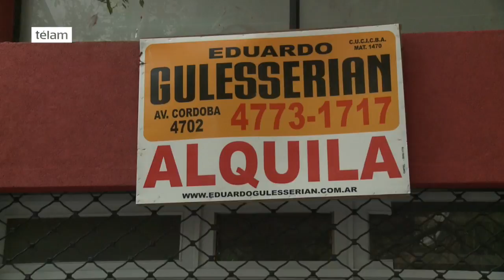Nuevos créditos hipotecarios para viviendas con tasas bajas y plazos prolongados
El economista Damián Di Pace destacó la importancia de los nuevos créditos hipotecarios que ofrecen los 3 bancos públicos más importantes del país y recordó que la reducción del déficit habitacional “es una de las promesas de campaña del presidente Macri”.

En diálogo con la agencia Télam, Di Pace saludó la iniciativa y puso de relieve la flexibilidad para el acceso a esas líneas de crédito “porque en estos casos las cuotas no podrán afectar más del 30 por ciento de los ingresos declarados”.

Además dijo que en estas líneas existen cláusulas que se dispararán automáticamente en el caso de que la inflación se dispare en el futuro aunque enfatizó que “el gobierno está haciendo los esfuerzos necesarios para contener esos índices”.

Los Bancos Nación, Ciudad y provincia de Buenos Aires se aprestan a lanzar una línea de créditos hipotecarios para la compra de viviendas con mecanismos de ajuste flexibles y plazos de hasta 30 años.

El presidente del Banco Nación, Javier González Fraga, sostuvo  que la cartera de créditos hipotecarios que posee la dicha entidad "es una herramienta de reactivación y que combate la pobreza" e informó que a partir de abril estará disponible la nueva línea hipotecaria con ajuste por UVA.

Fraga explicó que los nuevos créditos tendrán un tope de 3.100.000 pesos "porque el Banco Nación apunta a viviendas para gente de clase media o media baja y no a financiar viviendas más caras", y que por cada millón prestado, con un ingreso familiar de 18.500 pesos, la cuota será de 4.600, sin contar el impuesto provincial por ingresos brutos.

El presidente de la institución bancaria indicó que "el destino del crédito es para compra, refacción, ampliación, construcción en terreno propio al 100% del valor de la propiedad y para desarrollistas (de emprendimientos urbanísticos)" y que esto "va a hacer que la gente ahorre en propiedad. Los créditos son una herramientas de de reactivación y que combate a la pobreza".

Por su parte, el gerente de Créditos del Banco Ciudad de Buenos Aires, Maximiliano Coll, afirmó  que la nueva línea de créditos hipotecarios a 30 años ajustable por inflación, tiene un mecanismo "para tranquilidad del deudor" en caso de que la suba del costo de vida supere al salario.

"Lo importante es lo que pasa con los salarios de los tomadores de créditos. Para la tranquilidad del deudor existe un mecanismo que en el caso de que el salario vaya por debajo de la inflación, existe la posibilidad, a pedido del deudor, de estirar los plazos del crédito hasta que baja la cuota", explicó Coll.

Detalló que "no hay un ingreso mínimo exigido, sino una relación cuota ingreso de 25%", y que "el ingreso mínimo de la familia debería ser de $ 24.000 por cada millón. Para un millón de pesos la cuota sería de 6.000 pesos, y esa cuota va a crecer mensualmente en función del índice de precios del Indec".

A su vez el presidente del Banco Provincia Juan Curutchet destacó la importancia de estos créditos al sostener que “la demanda de créditos hipotecarios es abrumadora por el déficit habitacional que existe en el país”.

Con similitudes en los plazos para la devolución y en los mecanismos de ajuste de las cuotas, Curutchet sostuvo que los clientes del banco gozarán de una tasa de interés preferencial del 5 por ciento a 20 años y del 6,25 para quienes no lo son.